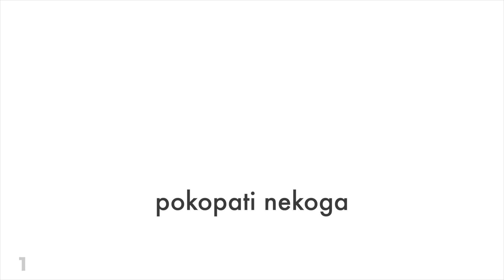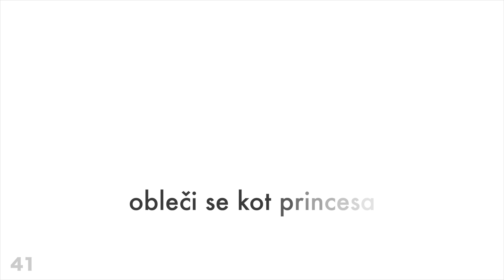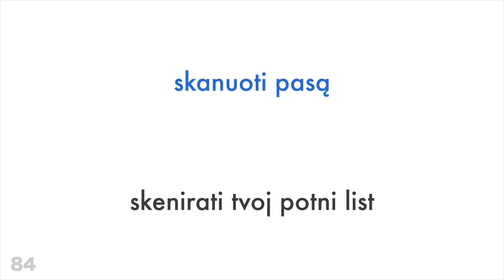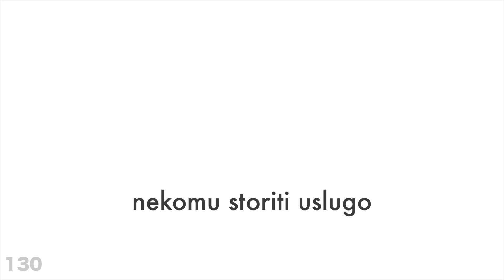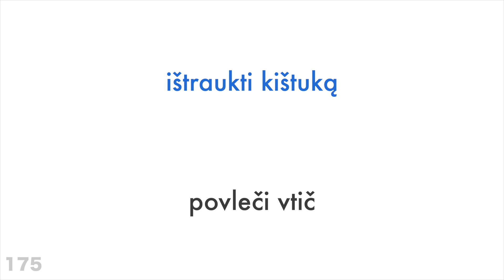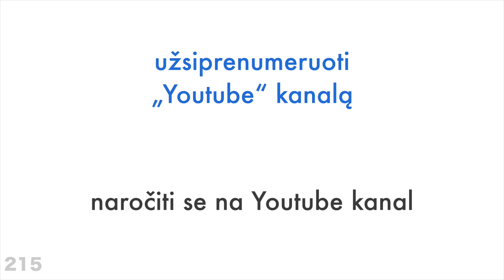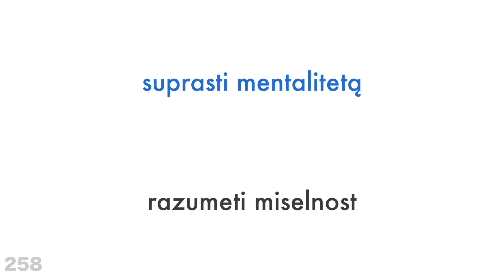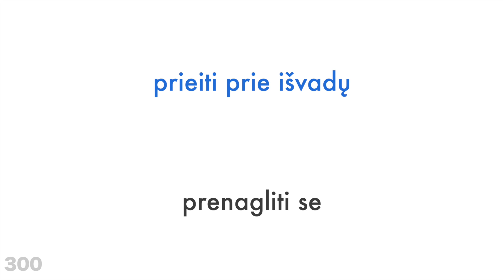300 glagolov + Branje in poslušanje: - Litvanščina + Slovenščina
300 glagolov + Branje in poslušanje: - Litvanščina + Slovenščina

Želiš izvedeti več?